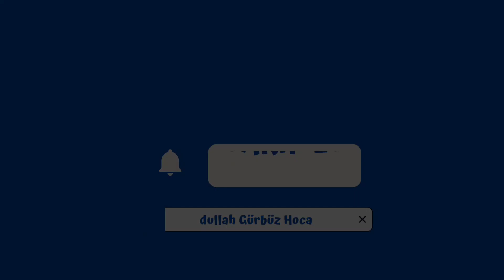Bunu Yapanlar Hastalıklarına Biiznillah Şifa Bulur! | Abdullah Gürbüz Hoca